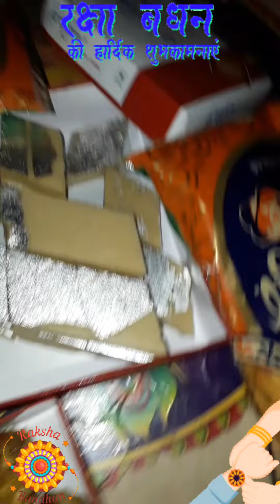🍨Raksha Bandhan ki shubhkamnaye🥧 video🍫🍬🍰🥧🍭